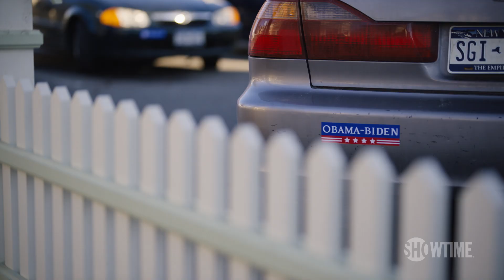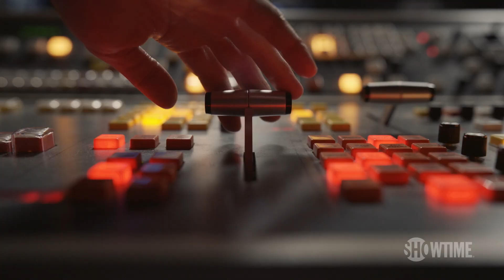BTS: Inside The Loudest Voice | Russell Crowe SHOWTIME Series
This seven-part limited series is about Roger Ailes, the founder of Fox News. It focuses on the past decade in which Ailes arguably became the Republican Party's de facto leader, and the sexual harassment accusations that brought his career to an end. Starring Russell Crowe, Naomi Watts, and Sienna Miller. The Loudest Voice premieres Sunday, June 30 at 10/9c only on Showtime.

This seven-part limited series based on a bestselling book is about Roger Ailes, the founder of Fox News. To understand the events that led to the rise of the modern Republican party, one must understand Ailes. Focusing primarily on the past decade in which Ailes arguably became the party’s de facto leader, the series also touches on defining events in Ailes’ life, including his experiences with world leaders that gave birth to his political career, and the sexual harassment accusations and settlements that brought his Fox News reign to an end.